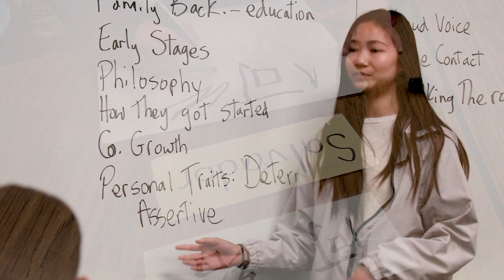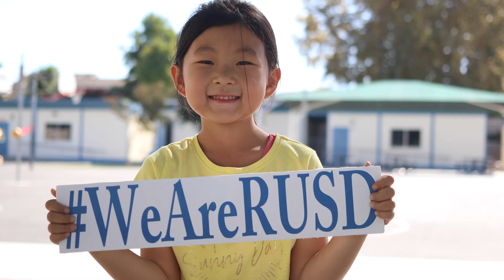RUSD Your Future Starts Now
Welcome to a school district committed to Innovative Learning for All. Innovation in our people, our students, our teaching, our state of the art facilities, and Innovation in ALL THAT WE DO.

In Rowland Unified, students are Future Ready. Students can be immersed in music and the performing arts, explore the world of robotics, engineering and architecture, they can create in the culinary arts, discover the sciences and careers in medical pathways, learn skills in high demand fields such as cyber security and students are prepared for entry into top colleges and universities.

Join us in Rowland Unified, where we promise: Each student is valued, supported, engaged and empowered for the future of their choice.